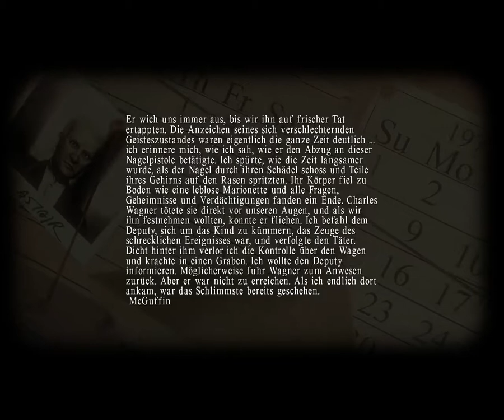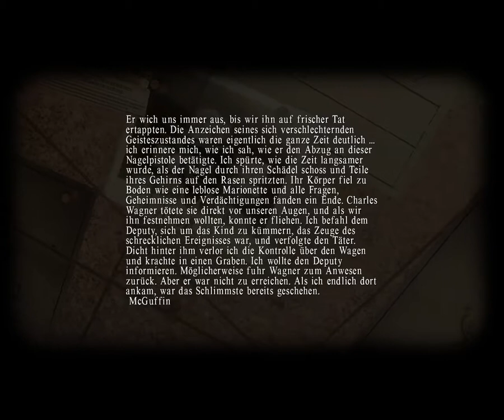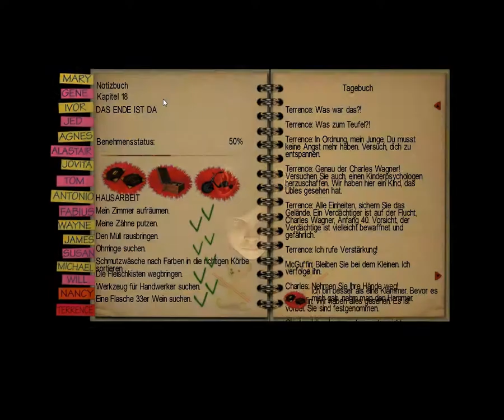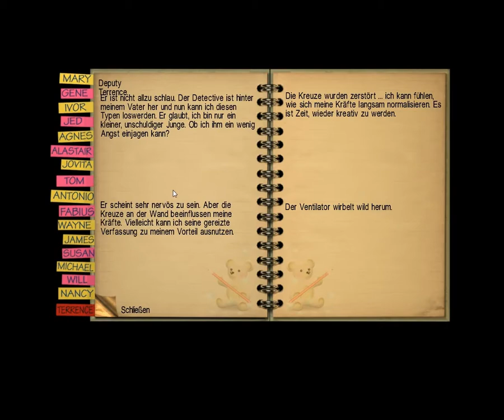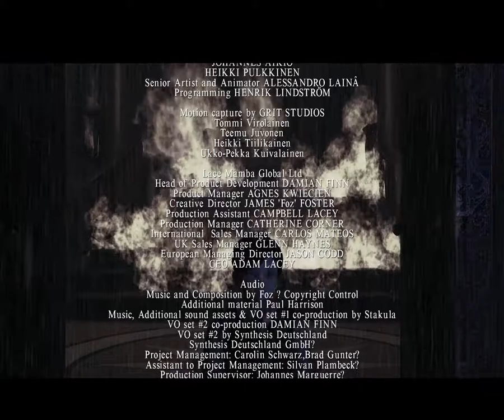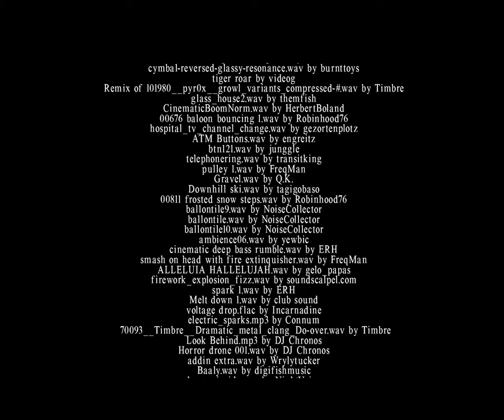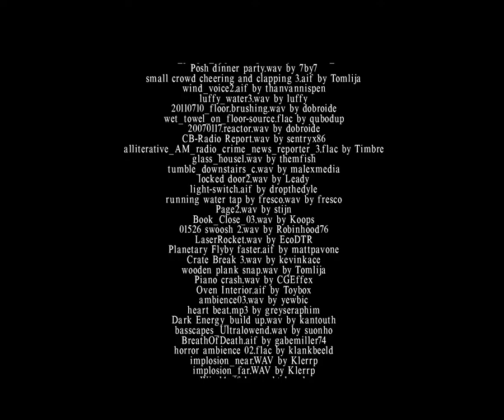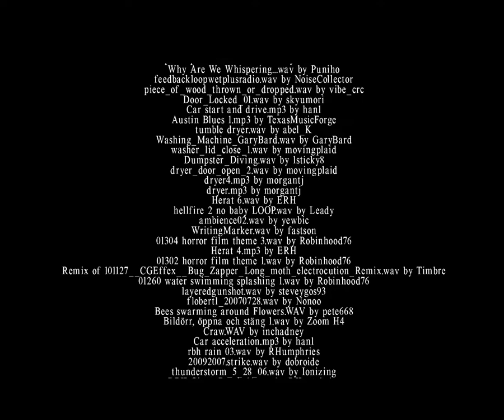Lucius #015 - Amerikanische Skizzophrenie + Das [ENDE] ist da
Ohmann. zum Schluss geht es ja nochmal richtig zur Sache...
Jetzt wird für Papa aber richtig gesammelt. Ist aber auch gut, dass erstmal Schluss ist! Ist ja keiner mehr da... :D